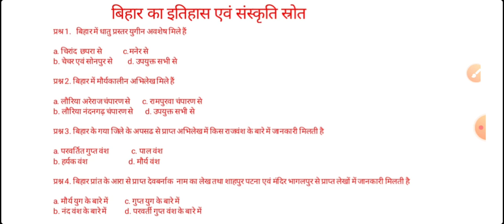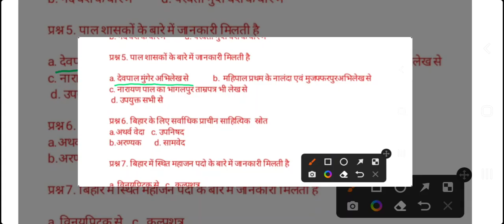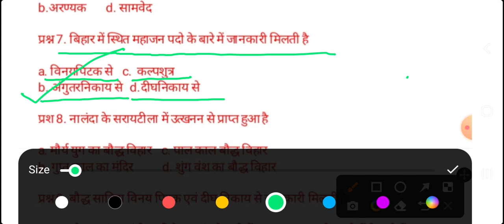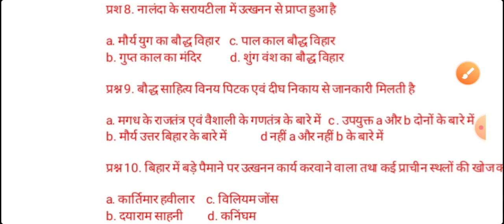बिहार का इतिहास एवं संस्कृति स्रोत